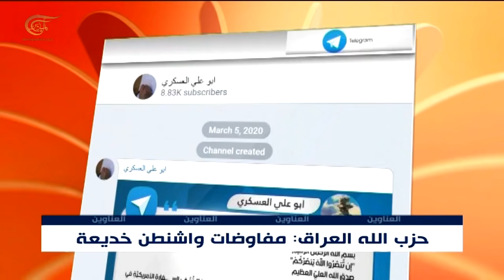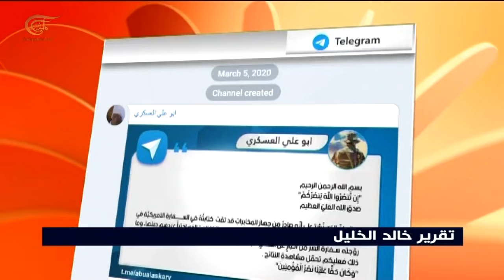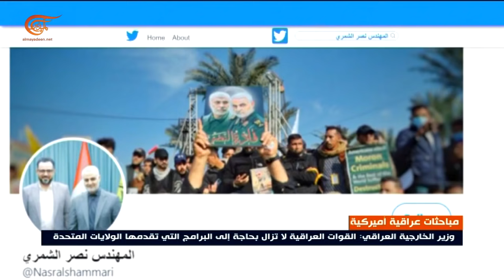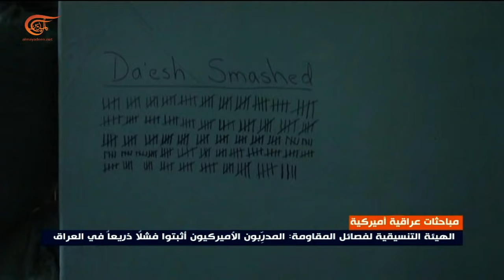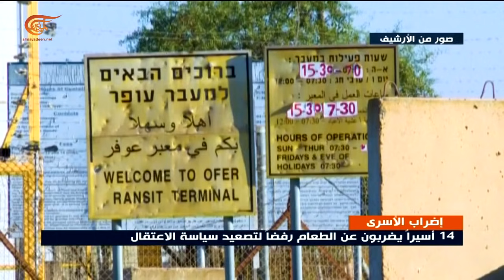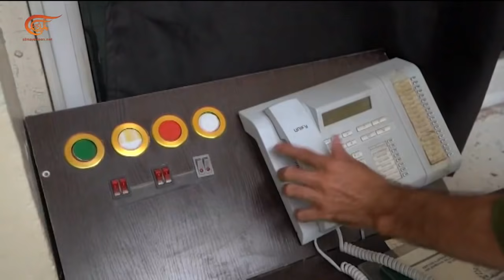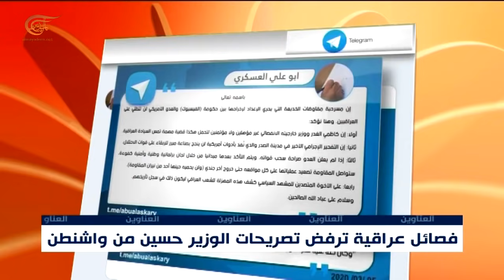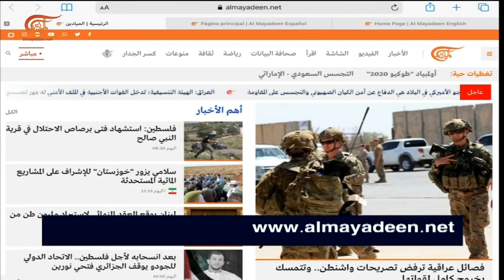نشرة الظهيرة | 2021-07-24